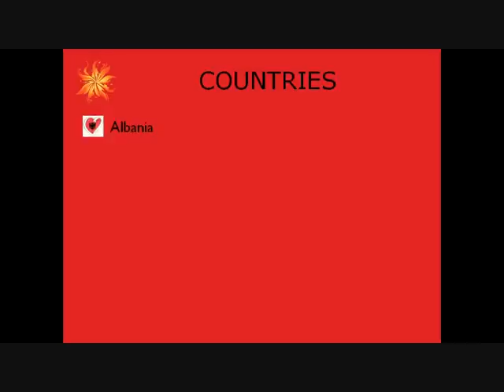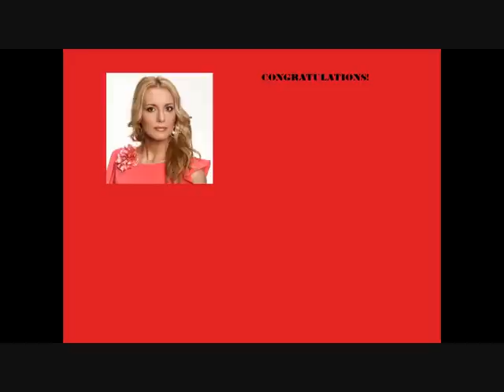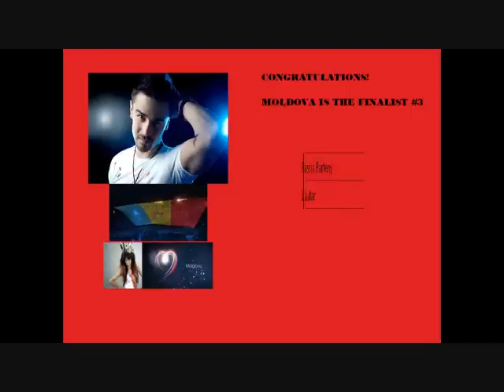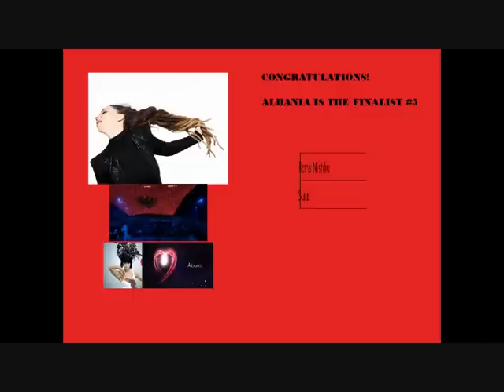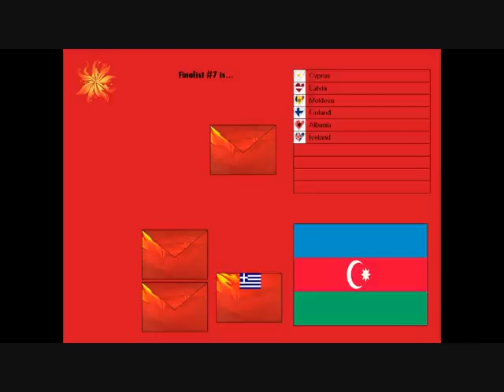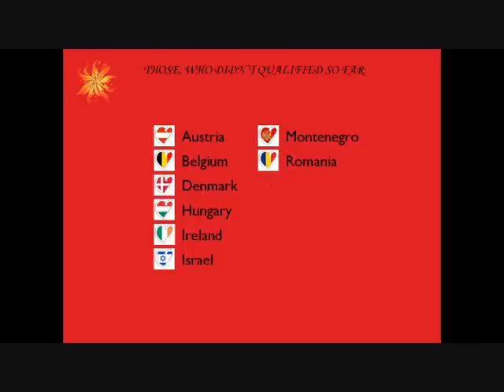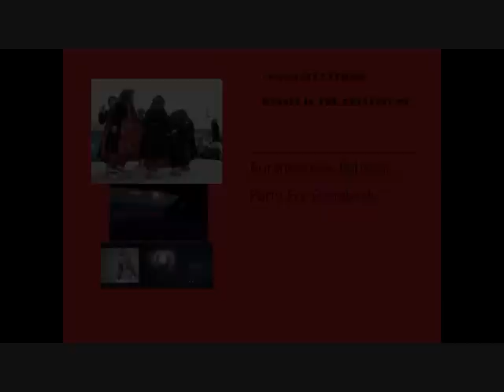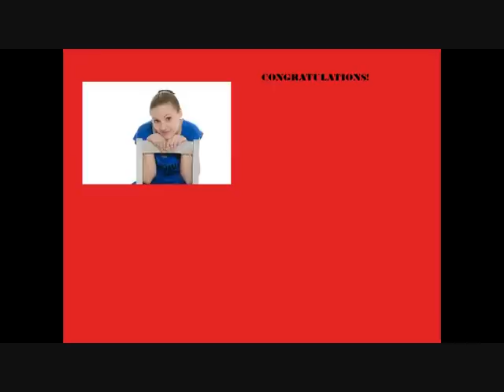Eurovision 2012 Simulator (by me) - Semifinal 1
If you're unlucky, try with other semifinal! ;)